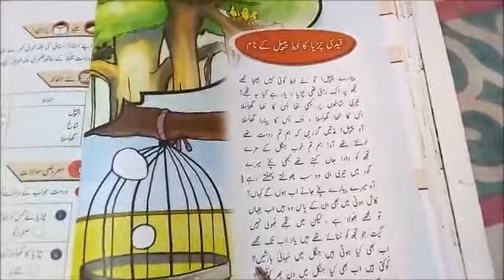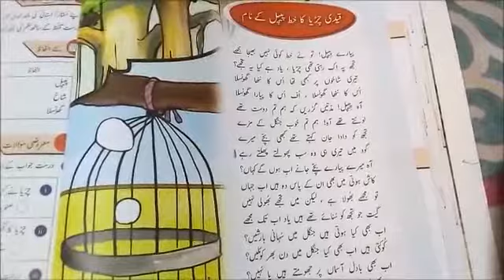Shaheen Public School - Study Guide - Covid 19 Classes